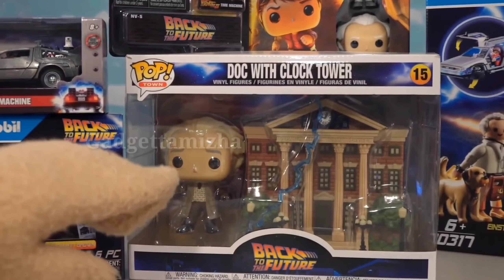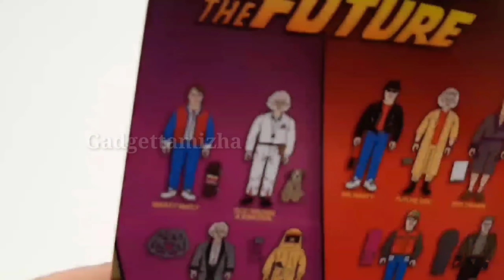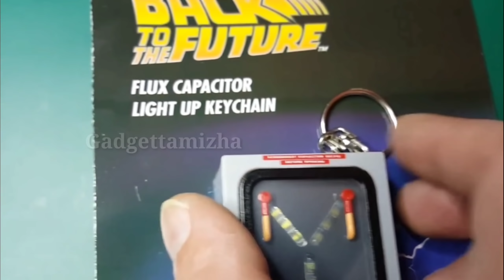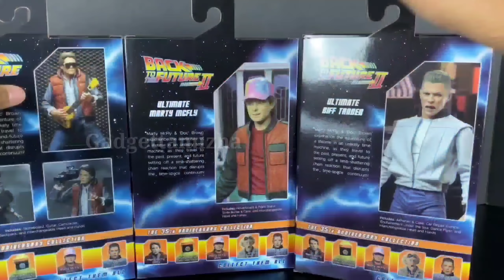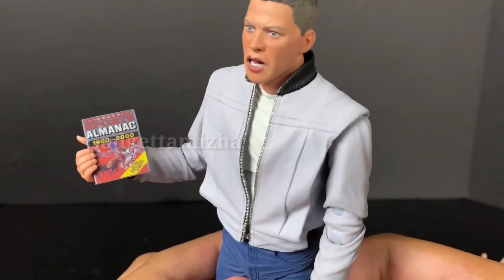Back to the future toys/Gadgettamizha/Tamil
1) back to the future toy

2) back to the future Hero :

3) back to the future villain

Gadgets Under Rs100, Rs200, Rs500, Rs1000, Rs 10k, Banggood, Snapdeal, Flipkart, Aliexpress, Amazon India | Electronics Gadgets | NEW TECH GADGETS | Flipkart | Online Shopping | future tech Useful inventions that you should know about. Gadgets that are worth buying. Useful Gadgets for Your Everyday Life Under Rs 100, Rs 200, Rs 500, Rs 1000 Buy On Amazon.